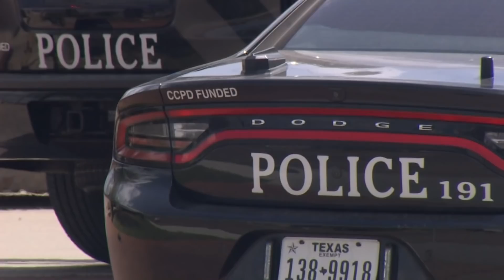Fort Worth Police implement new violent crime plan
The Fort Worth Police Department is continuing to work to reduce crime happening across the city, with a focus on getting drugs and guns off of the streets.

In many crime-ridden areas, criminals are hiding behind certain businesses. On Monday afternoon, WFAA saw Fort Worth police officers stop a car for possible drugs and guns inside.

It’s part of the department's violent task force plan.

“These drugs and these guns are not going to go in the hands of our kids,” said Officer Jimmy Pollozani, with the Fort Worth Police Department.